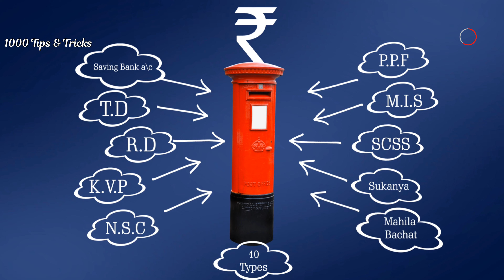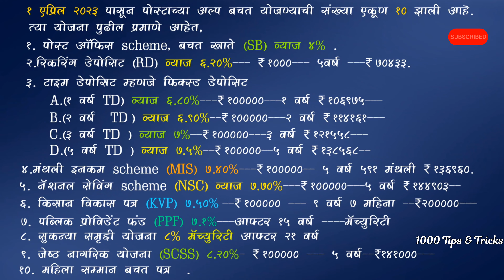पोस्ट ऑफिस TOP 10 SCHEMES and INTEREST RATES 2023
पोस्टात गुंतवणूक करा आणि करोडपती व्हा | पोस्टाच्या विविध योजना Post Office RD,FD,PPF,MIS interest rate
post office top 10 SCHEMES and INTEREST RATES 2023

Post Office Saving Scheme latest Interest rate from 1st April 2023 | Post office RD scheme | Post office FD | PPF

Post saving scheme interest rate has changed for Quarter 1 of FY 2023-24. Post office saving scheme interest rate for April 2023 to June 2023.

Saving Interest rate 2023
Latest post office saving scheme interest rate April 2023
Post office recurring deposit
Post rd interest rate 2023
Post office Fixed deposit
Post office fd rate
PPF
PPF 2023
PPF interest rate 2023
National saving certificate (NSC) interest rate
Senior citizen saving scheme (SCSS) interest rate
Sukanya samriddhi yojana
Sukanya samriddhi yojana interest rate
Post office MIS scheme
Monthly Income Scheme interest rate
Kisan vikas patra inerest rate
Post office saving account interest rate
and other scheme also covered in this video

Interest rates are applicable for quarter April 2023 - June 2023.

👇 Queries Cover 👇
NSC post office scheme in hindi
ppf account benefits 2023
kisan Vikas Patra post office
how to invest in the post office
best investment plan in the post office
Post Office MIS Scheme 2023
India post
India post office savings scheme
India post office savings account
India post office investments
financial planning in India
senior citizen scheme
mahila bachat scheme
Post Office Saving Scheme latest Interest rate April 2023 | Post Office RD,FD,PPF,MIS interest rate
KVP Kisan Vikas Patra
mahila sanman bachat yojna post office schemes in India
सुकन्या समृद्धी योजना २०२३
post office yojana mahiti 2023
increased rates of post office
new interest rates for 2023
small savings scheme new interest rates
post office revision of interest rates
monthly income scheme
latest interest rates of post office
post office MIS interest rate
post office FD interest rate 2023
post office time deposit scheme 2023
post office Rd interest rates 2023
post office fixed deposit scheme
recurring deposit scheme 2023
पोस्ट ऑफिस व्याजदर २०२३
पोस्ट खाते
पोस्ट खात्याविषयी आलेली बातमी
पोस्ट बचत खाते
पोस्ट ऑफिस योजना
पोस्ट ऑफिस मासिक बचत योजना
पोस्ट ऑफिस आरडी प्लॅन २०२३
ज्येष्ठ नागरिक बचत योजना
post office India government schemes 2023
new India post office circular 2023
new India post office circular April 2023 to June 2023